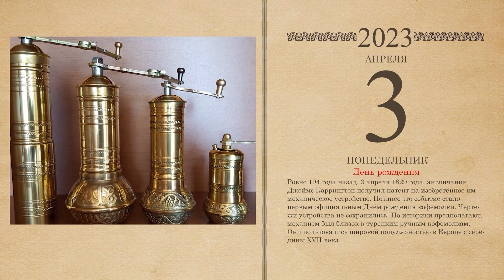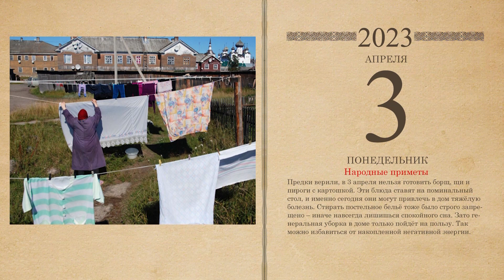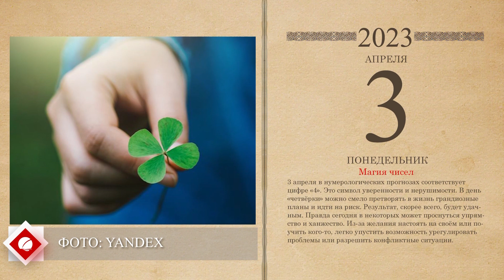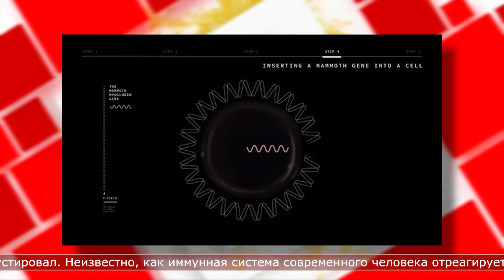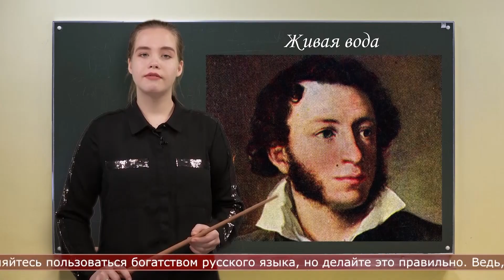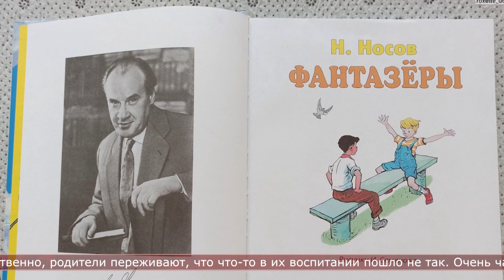03.04.2023 Солнечное утро